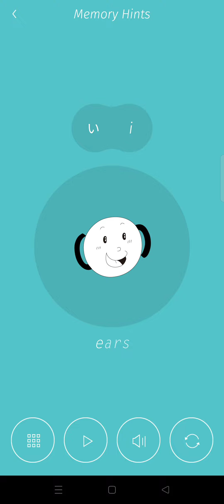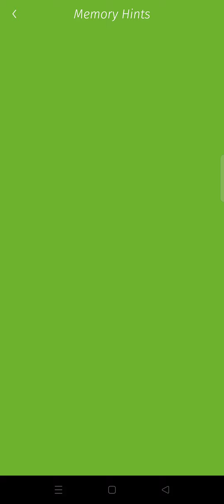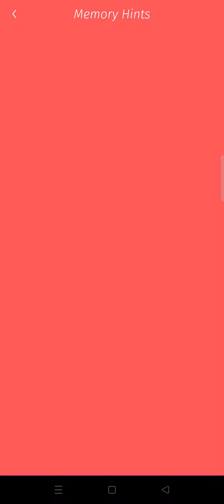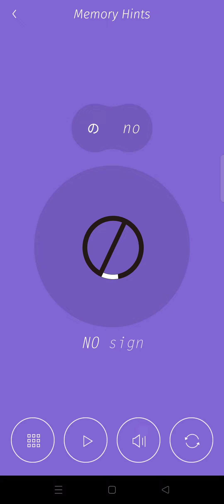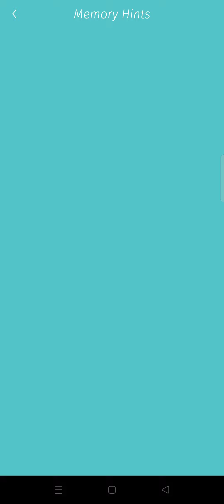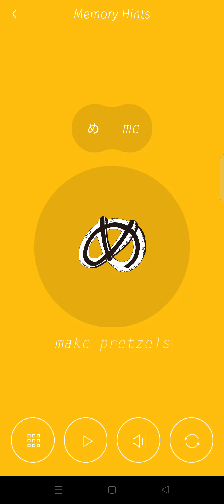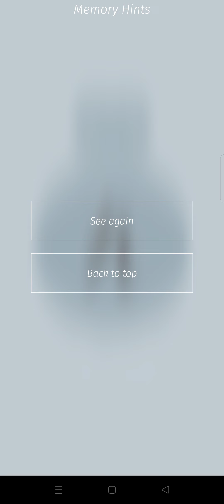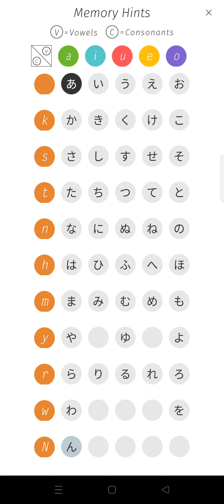Day 35 Learning Nihongo | HOW TO QUICKLY REMEMBER THE HIRAGANA USING MEMORY HINTS | AR Legaspi